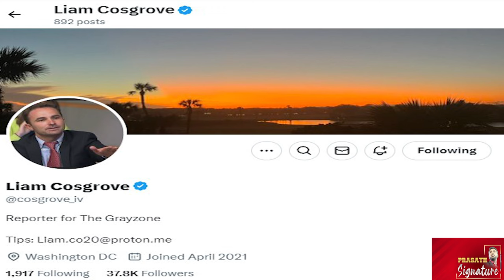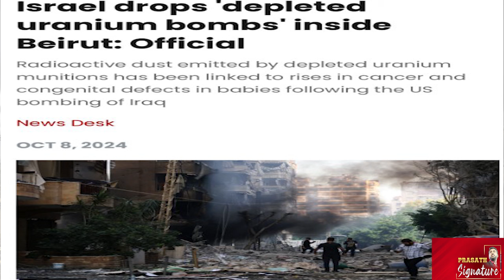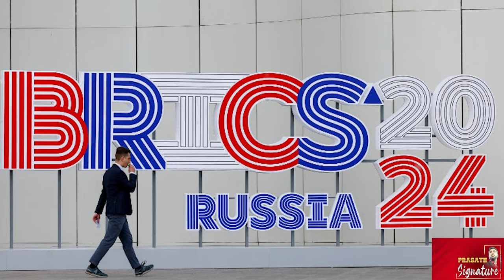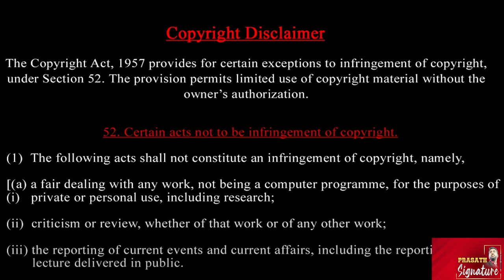Gaza பற்றி செய்தியாளர் எழுப்பிய கேள்வி - திக்குமுக்காடிய அமெரிக்கா-BRICS கியூபா-Hezbollah Vs Israel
Prasath signature